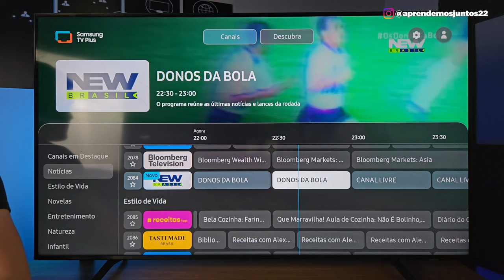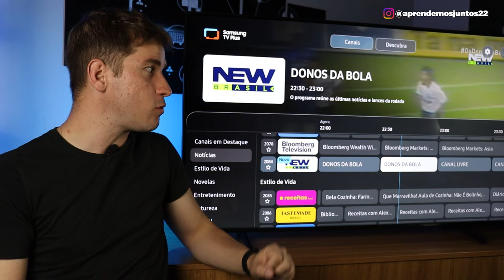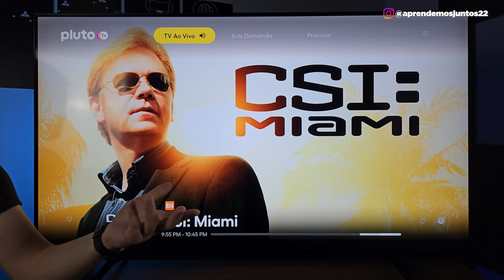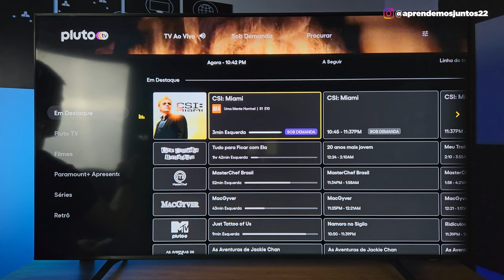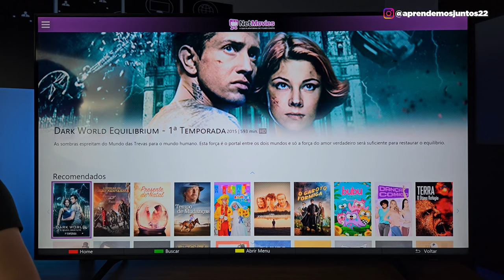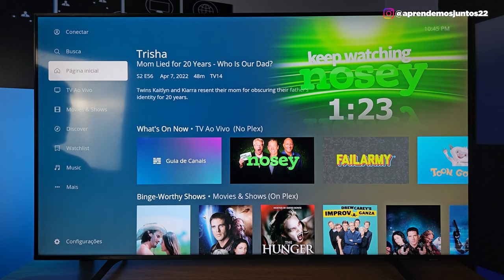Como ter 500 CANAIS de GRAÇA na SMART TV SAMSUNG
Já imaginou ter mais de 500 canais DE GRAÇA na sua SMART TV SAMSUNG, de forma SIMPLES, RÁPIDA e LEGAL? Neste vídeo vamos te apresentar os 4 principais apps de streaming gratuitos para TV SAMSUNG! São filmes, séries, documentários e canais disponíveis gratuitamente pra você!

Quais apps mostramos no vídeo?
Resposta: SAMSUNG TV PLUS, PLUTO TV, NETMOVIES e PLEX.

Ficou interessado em saber mais sobre estes serviços? Confira nossa playlist especial sobre os apps de streaming

Mateus Pelisser - Insta @mateus_pelisser
Aprendemos Juntos - Insta @aprendemosjuntos22

Pós-produção, Edição e Arte:
Diego Morales Nunes - Insta @diegomoralesnunes